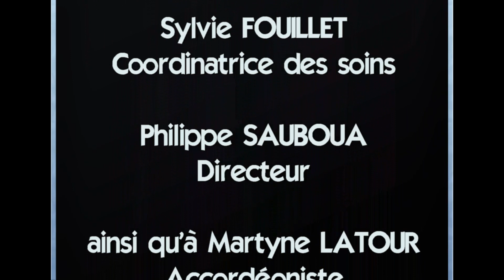Animation Accordéon EHPAD Montrichard-23-04-2020-Version longue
CIEL BLEU ET JAVA BLEUE HIER AU CENTRE HOSPITALIER DE MONTRICHARD VAL DE CHER] NE MANQUEZ PAS LA VIDÉO !

Un très joli moment passé hier avec les résidents du Centre Hospitalier de Montrichard Val de Cher.
Java bleue, Le P’tit Vin Blanc, Riquita … Martyne LATOUR, Accordéoniste a fait sourire, chanter et parfois même danser nos Ainés grâce à son accordéon et sa bonne humeur.
Ce concert, offert par la Ville, a pu être réalisé grâce au concours de Philippe SAUBOUA, Directeur du Centre Hospitalier, de Sylvie FOUILLET, Coordinatrice des soins et de Karine DEBUIRE, Animatrice.
Un grand merci à eux 3 et à tout le personnel soignant, qui œuvrent pour nos Ainés avec un enthousiasme, un dynamisme et un professionnalisme
remarquables !